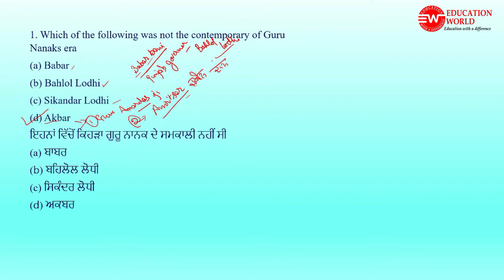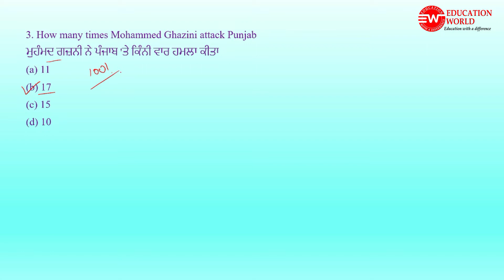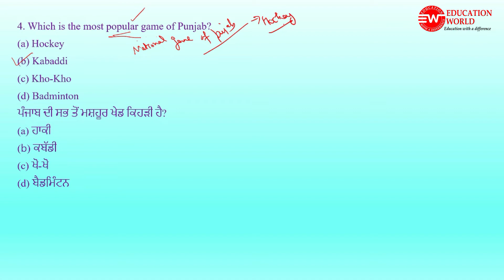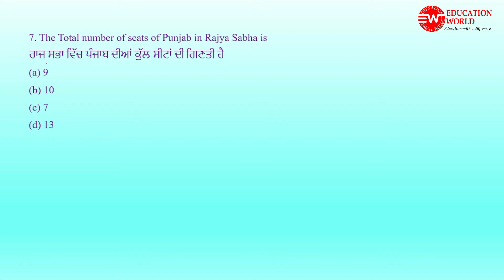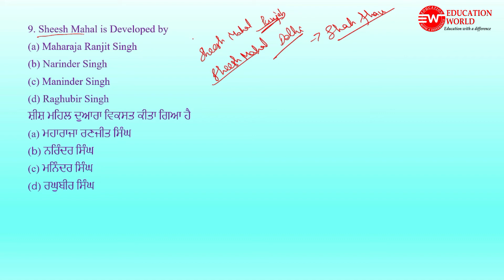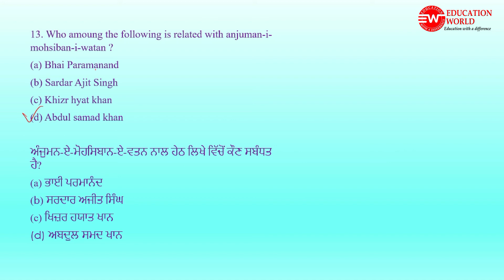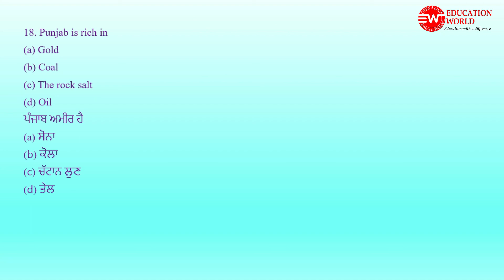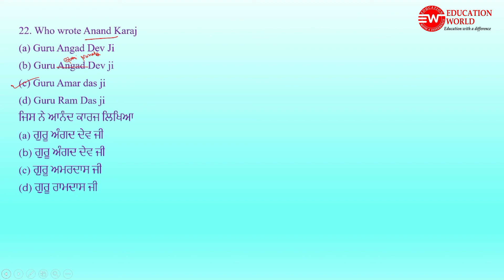Punjab Police Bharti 2022 | Punjab General Knowledge MCQs | Punjab GK MCQs | Punjab GK in Punjabi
Punjab General Knowledge MCQs | Punjab GK MCQs | Punjab Govt Exams | Punjab GK in Punjabi

Punjab GK for all competitive exam
Sikh guru all GK question
Complete Punjab GK
Punjab GK by education world

complete Punjab Gk , punjab Gk for punjab police constable , punjab Gk for all competitive exams , punjab Gk ka nichod , punjab Gk complete marathon , punjab Gk Marathon Class , punjab Gk previous year question , punjab Gk PDF file  , punjab Gk preparation , punjab gk in punjabi language